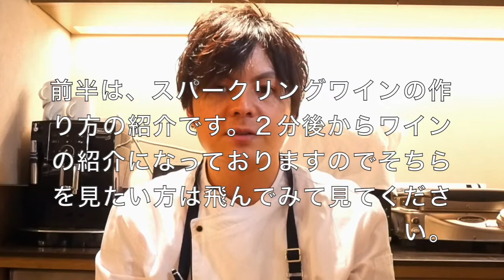かっこよくスパークリングを開けるやり方！！とジョージアのスパークリングロゼワインのご紹介 マラニ・ロゼ・ブリュット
スパークリングの製法やロゼの製法についても絡めながら説明していますのでよろしければ簡単ですが参考にして見てください。
なかなか上手に開けることができないスパークリングの開け方もご紹介してますのでぜひ参考にして見てください。